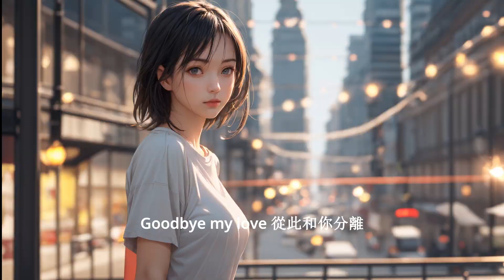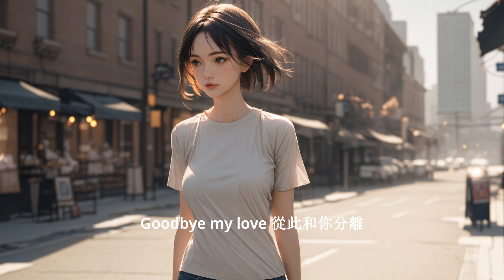再見我的愛人 (Good bye my love) - 鄧麗君 - Ava's stripped-down version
Here are the lyrics to the song, along with the English translation:
Good bye my love 我的愛人再見
Good bye my love, farewell my lover
Good bye my love 相見不知哪一天
Good bye my love, when we'll meet again, I can't tell
我把一切給了你
I've given you my all
希望你要珍惜
Hoping you'd cherish and hold
不要辜負我的真情意
Don't let down my sincere feelings, bold

Good bye my love 從此和你分離
Good bye my love, from now on we part
我會永遠永遠愛你在心裡
Forever and ever, you'll remain in my heart
希望你不要把我忘記
Hoping you'll never forget my part
我永遠懷念你溫柔的情
Forever missing your tender embrace
懷念你熱烘的心
Longing for the warmth of your heart's base
懷念你甜蜜的吻
Remembering your sweet kisses
懷念你那醉人的歌聲
And the intoxicating melody of your verses
怎能忘記這段情
How can I forget this romance?
我的愛再見
Farewell, my love
不知哪日再相見
Not knowing when we'll have another chance

--Interlude

再見了 我的愛人
Farewell, my love
我將永遠不會忘記你
I will never forget you
也希望你不要把我忘記
And hope you won't forget me too
也許，我們還會有見面的一天，不是嗎?
Perhaps, there might be a day we meet, isn't that true?

懷念你熱烘的心
懷念你甜蜜的吻
怎能忘記這段情
我的愛再見
Farewell, my love
不知哪日再相見
Not knowing when we'll have another glance
我的愛，我相信，總有一天能再見
My love, I believe, someday we'll get another chance.
Audio Produced by WARM AVA
Arrangement by WARM AVA
Engineered, Mixed & Mastered by WARM AVA
Video by WARM AVA